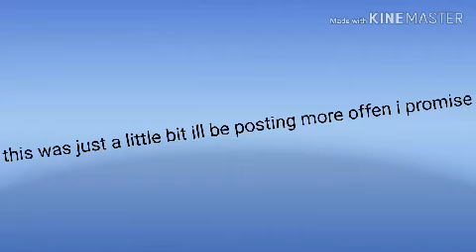Baby shark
I'll be posting probably 1 or 2a week